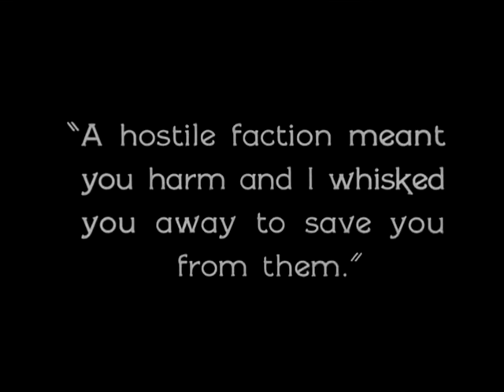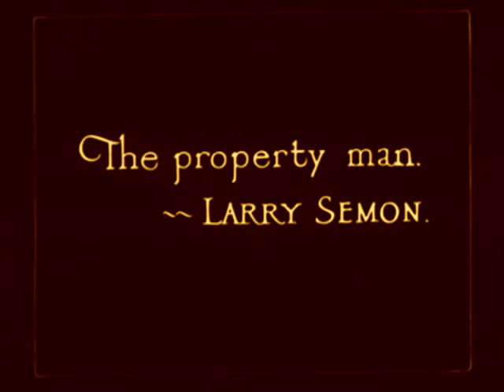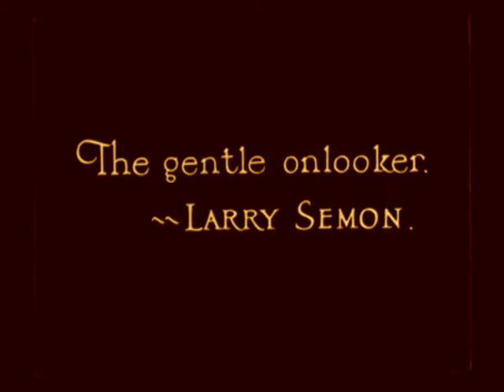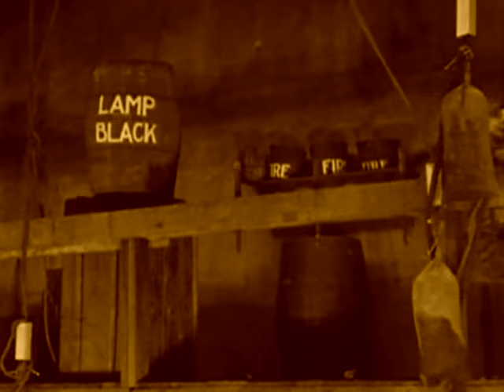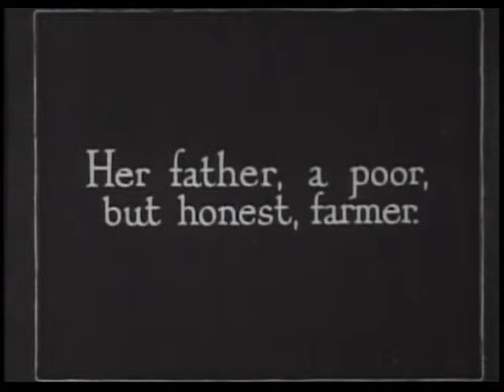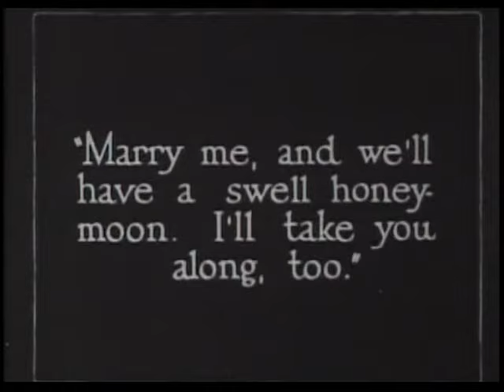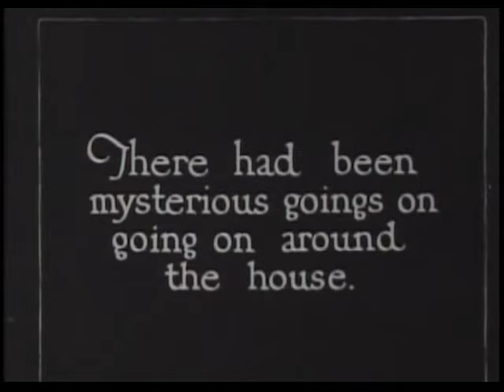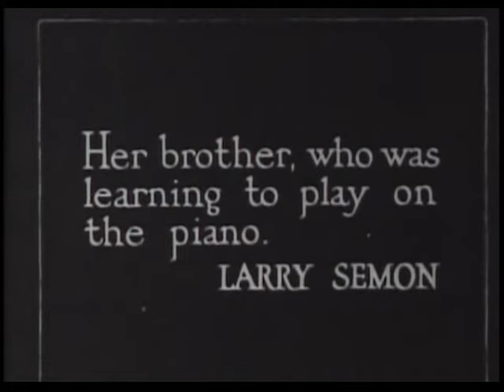Larry Semon Comedy: Best of (Laurel & Hardy)